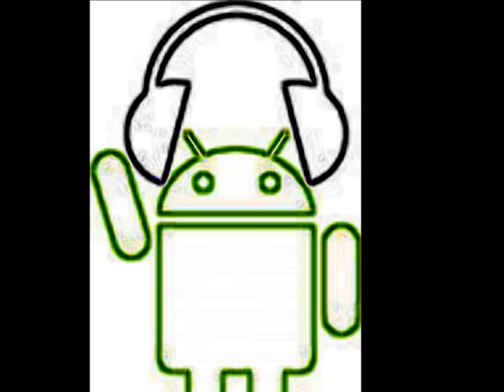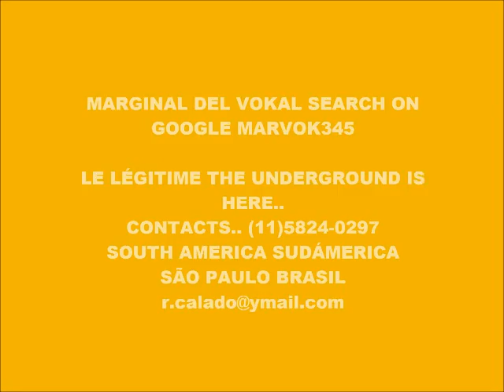CYBER MUSIC 13.450-ECHO MUSICORE-PRODUCED IN MY PLAY 2 MARVOK345